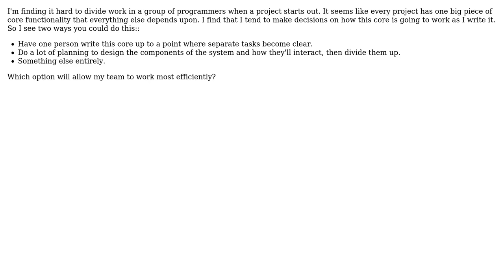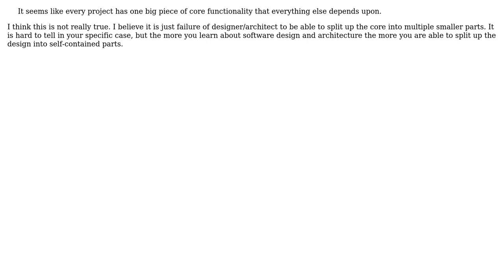Software Engineering: How to split up the initial work on a project? (2 Solutions!!)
Software Engineering: How to split up the initial work on a project?

With thanks & praise to God, and with thanks to the many people who have made this project possible! | Content (except music & images) licensed under CC BY-SA | Music | Images & others | With thanks to user Euphoric user Doc Brown user bigblind and the Stack Exchange Network Trademarks are property of their respective owners. You are responsible for your own actions.